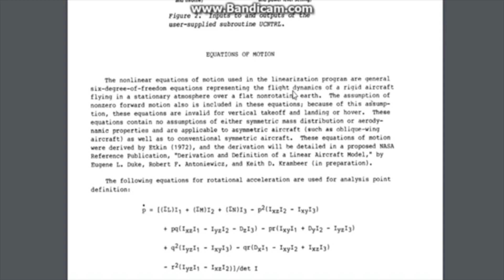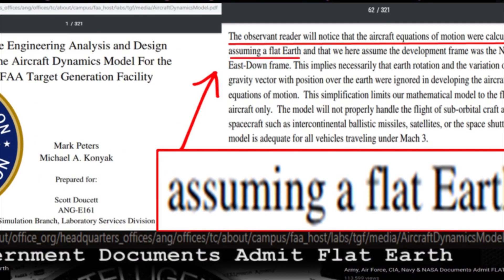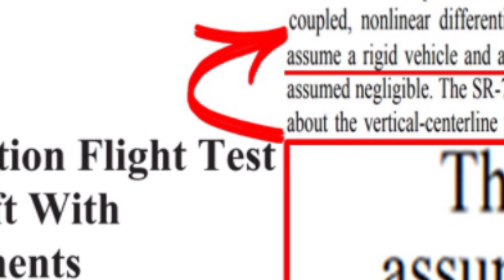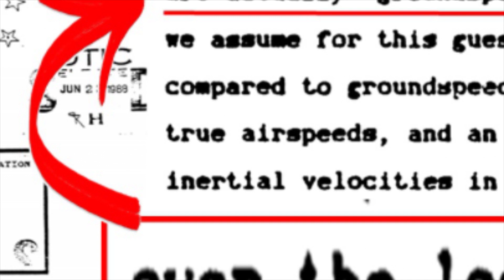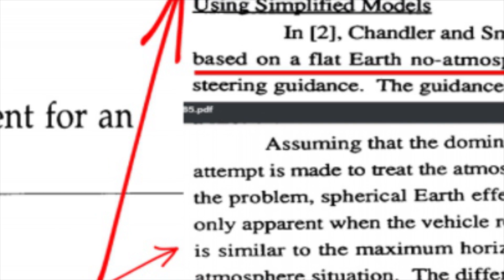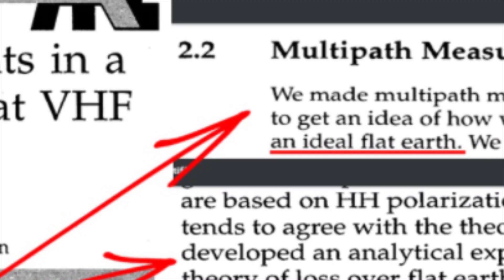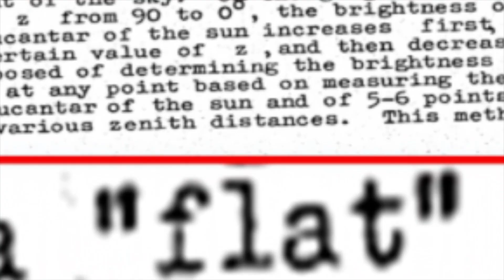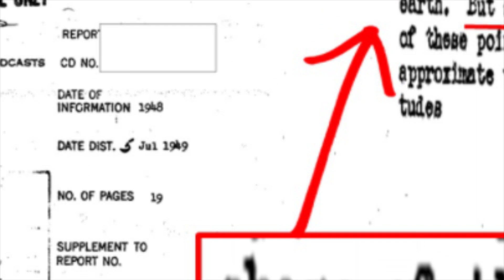35 Government Documents Admit Flat Earth (NASA, ARMY, FAA, AIR FORCE, CIA)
for sOme reasOn the links are broken...PLEASE USE LINKS IN TOP PINNED COMMENTS, thank you.

#2:User's Manual for LINEAR, a FORTRAN program to derive Linear Aircraft Models

#4:User’s Manual for Interactive LINEAR, a FORTRAN Program To Derive Linear Aircraft Models:

#6:The Engineering Analysis and Design of the Aircraft Dynamics Model For the FAA

#9:Stability and Control Estimation Flight Test Results for the SR-71 Aircraft

#10:Flight Testing a V/STOL Aircraft to Identify a Full-Envelope Aerodynamic Model

#14:Adding Liquid Payloads Effects to the 6-DOF Trajectory of Spinning Projectiles

#19:A METHOD FOR REDUCING THE SENSITIVITY OF OPTIMAL NONLINEAR SYSTEMS TO PARAMETER UNCERTAINTY

#24:A comparative study of spherical and flat-Earth geopotential modeling at satellite elevations

#26:An Energy Budget Model to Calculate the Low Atmosphere Profiles of Effective Sound Speed at Night

#33:User Manual for the Microsoft Window Edition of the Scanning Fast-Field Program (WSCAFFIP) Version 3.0

#35:A property-based system design method with application to a targeting system for small UAVs:

#36:Computationally Efficient Algorithms for Estimating the Angle of Arrival of Helicopters Using Acoustic Arrays